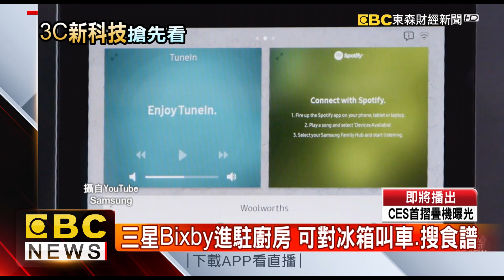CES眼球戰！LG電視可捲、Sony推8K電視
科技風向球的CES在9號開展，LG推出的柔性電視，可以像紙一樣捲起來收納，Sony推出98吋的8K電視，另外還有什麼最新的家電趨勢呢？請看我們的報導。